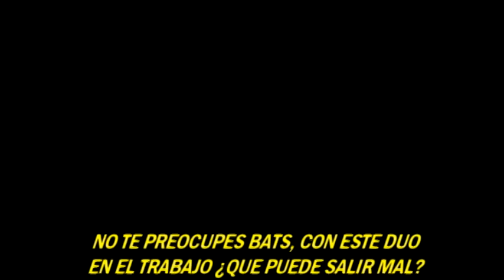INJUSTICE 2 - GREEN ARROW Y REVERSE FLASH REVELADO !!!!!! - TRAILER 2 EN ESPAÑOL